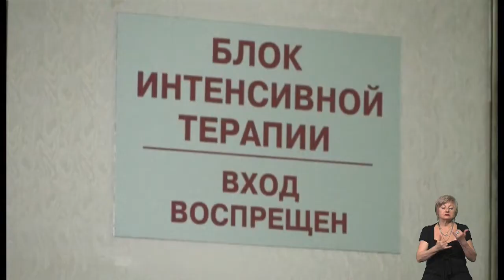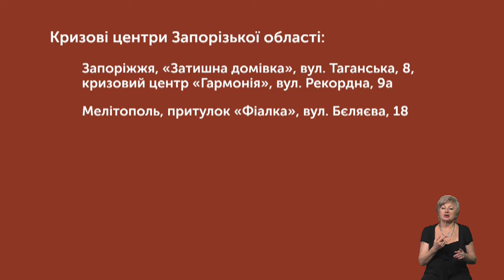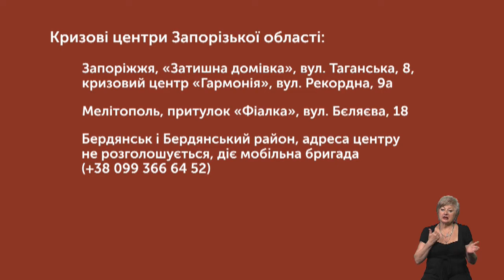16.08.19 Тема дня: ХТО ЗАХИСТИТЬ ЖЕРТВ ДОМАШНЬОГО НАСИЛЛЯ?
За останніх півтора місяці тільки у Запоріжжі зафіксовано  два випадки домашнього насилля, як кваліфікує кримінальний кодекс,  з особливою жорстокістю. Мова про  Анастасію Ковальову, загиблу від опіків, завданих коханим, та облиту окропом  Анастасію  Шевченко, яку  травмував також її чоловік.
Правоохоронці  області фіксують й інші випадки домашнього насилля, жертвами  якого стають не тільки жінки, але й чоловіки.
 Про те, як запобігти   насиллю   у  родинних стосунках і хто захистить  його жертв, ми говоритимемо сьогодні, у п’ятницю, 16 серпня, у прямому ефірі програми «Тема дня» з  Наталею Зворигіною. Гості студії:Ірина Куратченко, психологиня, голова правління Об’єднання психологів і психоаналітиків «Взаємодія»,  регіональний спеціаліст з питань  запобігання та протидії домашньому насильству Фонду народонаселення ООН та Анастасія  Некрасова, волонтерка, співзасновниця благодійного фонду «Емоція».